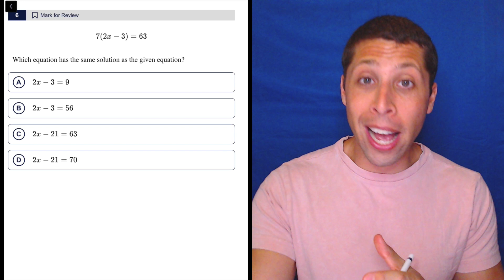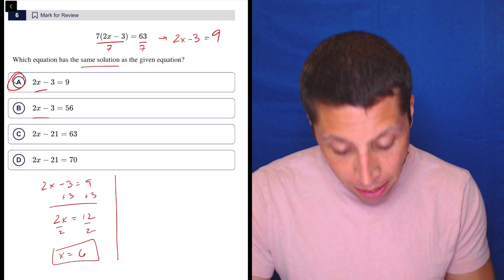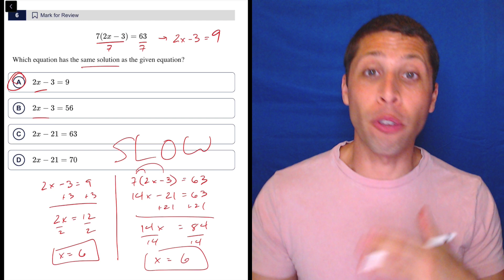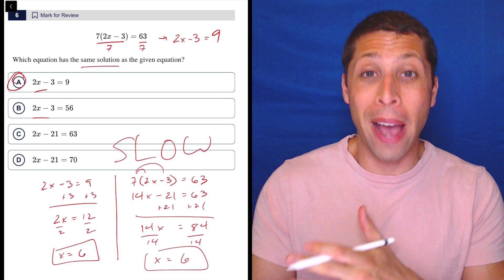Digital SAT 6, Math Module 1, Question 6 (algebra)